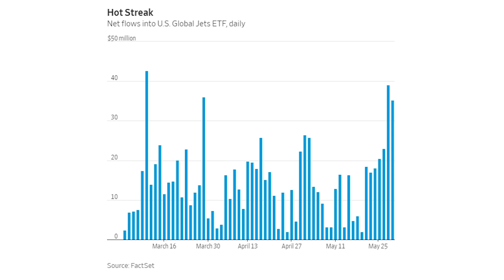Bubble Behavior During a Crisis | Animal Spirits Episode 149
In these clips from episode 149 of the Animal Spirits podcast, Michael and Ben discuss airline stocks, bubble behavior in the stock market, how businesses handle crises, and how to teach young people about investing.

Check out the full episode to hear Michael and Ben discuss the saddest week in a long time, post-traumatic growth, 2020 vs. 1968, why working from home is a privilege, inequality in America, the explosion in the airline ETF, Carl Icahn's big losses in Hertz, teaching your children about investing and much more.

You can get a new episode of the Animal Spirits podcast every week wherever fine podcasts are streamed: